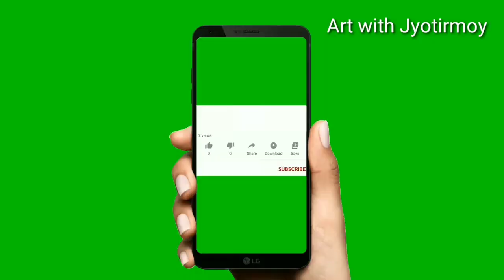Alpona Tutorial - 5 || Which color will you use in Alpana?|| কি রং আলপনায় ব্যবহার করবেন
Tutorial - 5  || Which color will you use in Alpana?|| কি রং আলপনায় ব্যবহার করবেন ||